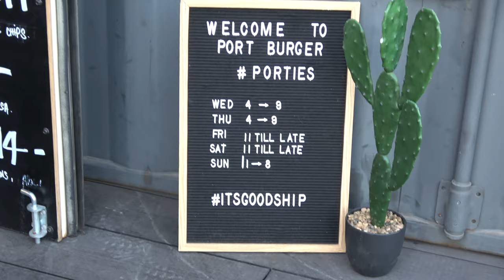Cheeseburger Challenge - Port Burger | Port Noarlunga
Cheeseburger Challenge - Port Burger | Port Noarlunga, The Go Goads Go kids check out Port Burger as part of their Cheeseburger Challenge. This is one of the top burger places around. Just metres from the Port Noarlunga Jetty. This funky place is built from shipping containers. It has a huge play outdoor dinning area, with a sandpit and everything! The place is cool in summer and warm and snuggly in winter. The Goad Kids had a world class burger and humongous custom made milk shakes just for them. Charlize had peppermint, Jaida had Oreo and Zeike had a caramel shake.  The Goad kids experienced that Port Burger is a great place for families.